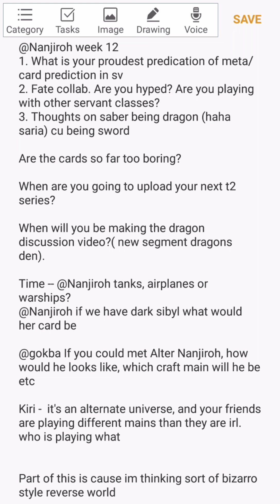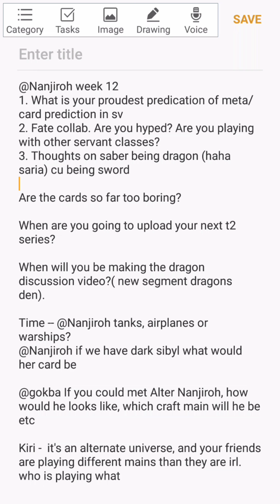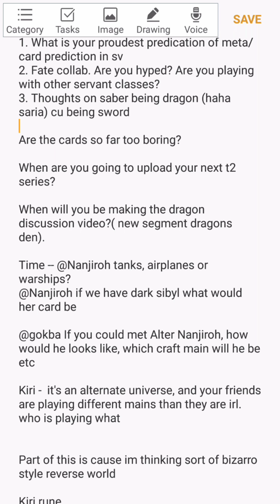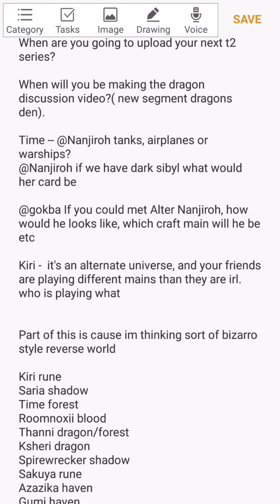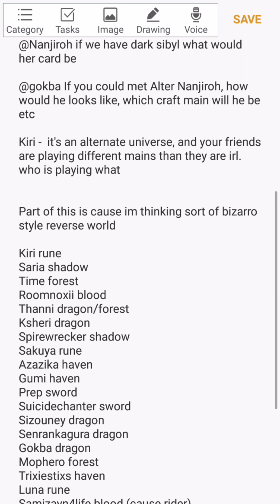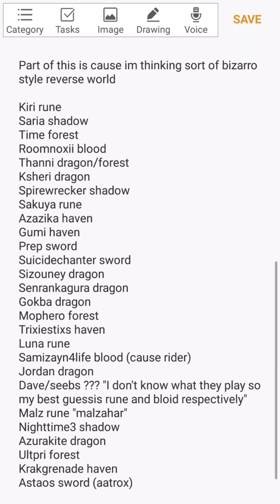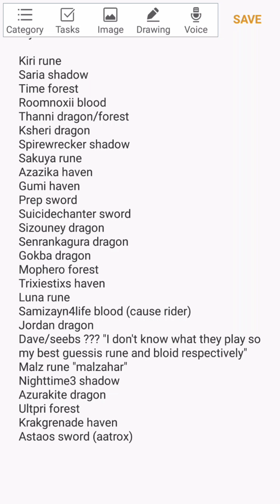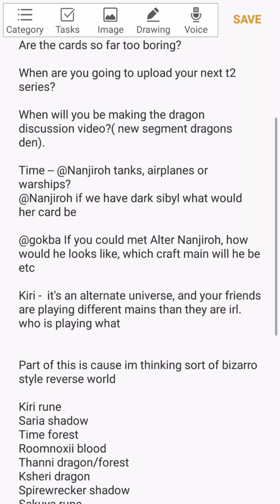Week 12 ask Nanjiroh: Reverse World, and Nanjiroh alter?????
So as always if i forgot you it was NOT on purpose and if you let me know, ill edit you in in the descripton.

Week 13 will be up in an hour